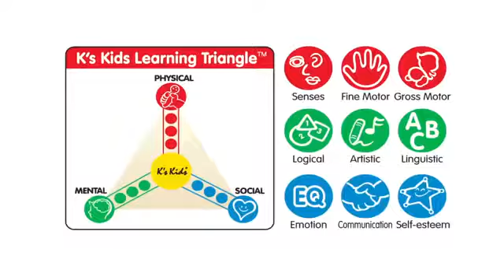Set de Cubos y triángulos de aprendizaje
Set de cubos (12) y triángulos (8) estampados con coloridos dibujos para apilar.